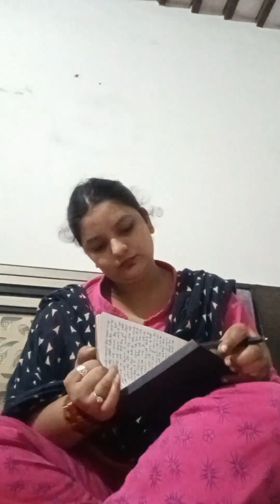# ਵੇਲੇ ਦਾ ਕੰਮ ਕਵੇਲੇ ਦੀਆ ਟੱਕਰਾਂ ਅੱਜ ਸ਼ਾਮ ਦਾ ਸਾਰਾ ਕੰਮ ਲੇਟ ਹੋ ਗਿਆ 😵‍💫☹️/evening 🌆 routine